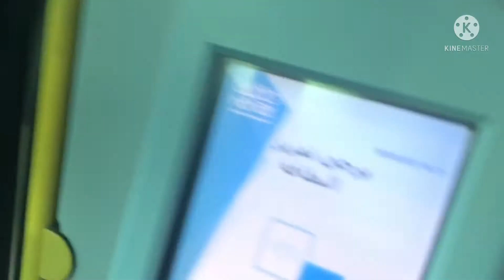OFW LIFE AS SALESMAN AT FISH MARKET